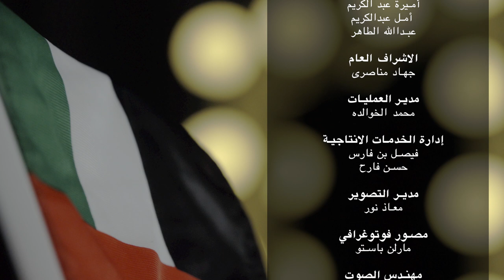أغنية لأجل الوطن